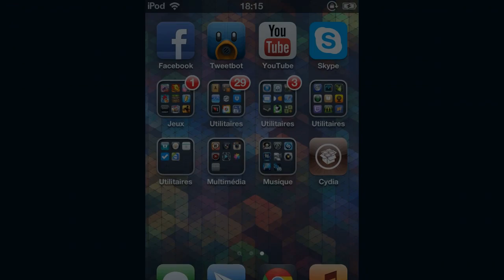JYT - Game Of Thrones, Jailbreak iOS 6 et Google Glasses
Woooooooot, une nouvelle émission! Et une nouvelle émission un peu spéciale puisque c'est un "Journal YouTubisé", un journal de moins de 5 minutes qui résume les dernières actus gaming et hi-tech! N'hésitez pas à me donner vos suggestions, avis, etc. et surtout une question pour le prochain épisode ! Bon visionnage, n'hésitez pas à liker !